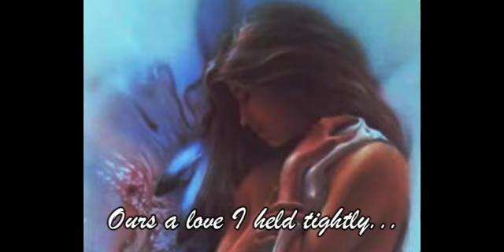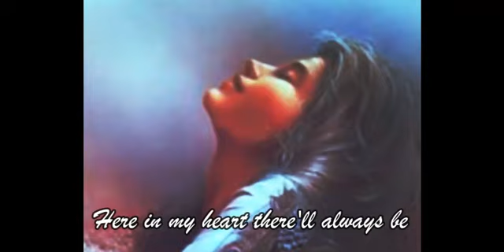Blue Velvet - Rene Guylline (ROPES revival)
a Bobby Vinton cover that takes me back to 'memory lane...
In Dutch I call it "heimwee"... could it be nostalgia ???
Never mind ! ... Enjoy !